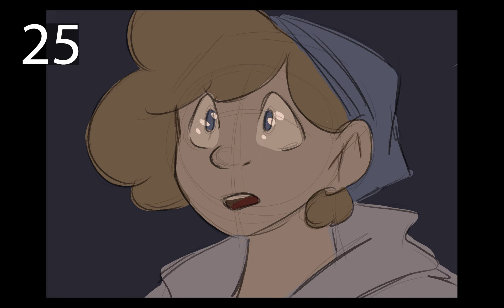The Closet Animatic with edited voice